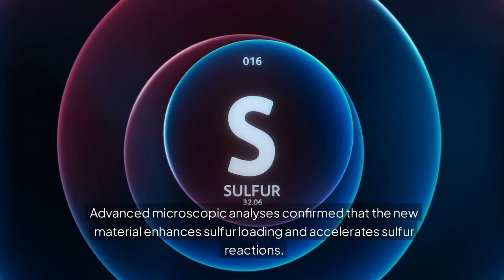Fully Charge Your Vehicle in Just 12 Minutes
Korean researchers have developed a nitrogen-doped porous carbon material that significantly enhances lithium–sulfur battery performance. This innovation enables rapid charging in just 12 minutes and maintains 82% capacity after 1,000 cycles, potentially accelerating the commercialization of these high-energy-density batteries.

For more science and technology updates, visit Sci-Tech Today YouTube channel.

Artificial Intelligence
Bitcoin
Space Exploration
Gadget Reviews
Robotics
Biotechnology
Astronomy
Cryptocurrency
Elon Mask
SpaceX